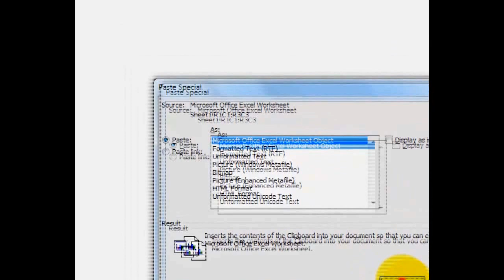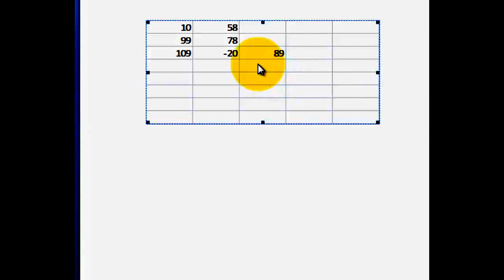Excelldən Wordə hesablama üçün cədvəlin keçirilməsi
Bəzən Word sənəti ilə işləyərkən ən adi hesabatlar etməyə ehtiyac olur. Amma ki, bu proqram hesabat üçün hesablamayıb. Bir Microsoft proqramı olaraq, biz onun Excell-ə inteqrasiyasından istifadə edə bilərik. Bir az dəqiq desək, hesabatı Excell-də edərək onu Word-də yerləşdirəcəyik. Həmin bu video bunu necə etməyi tam detallı göstərir.

Videonun müəllifi: Səid Babanli